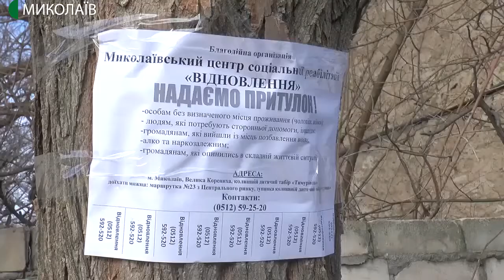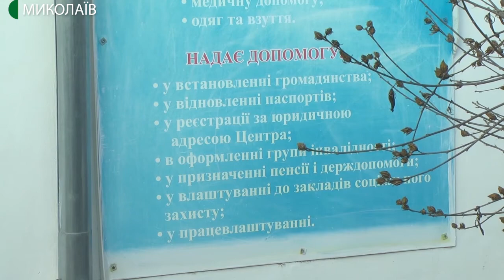11.12.2019. Новини. 07:30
Інформаційна картина дня (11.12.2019) поглядом кореспондентів телеканалу UA: Миколаїв (випуск новин — 07:30):
- у Миколаєві функціонують два центри реінтеграції для безпритульних громадян;